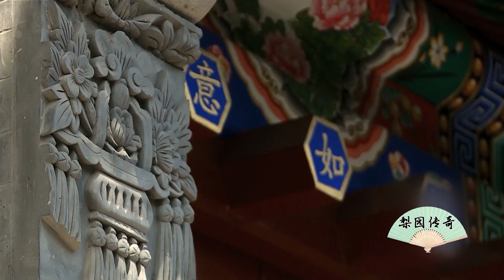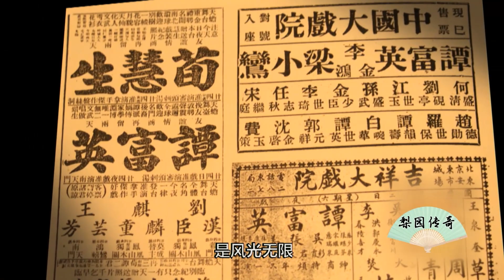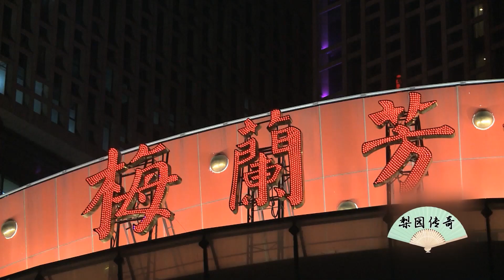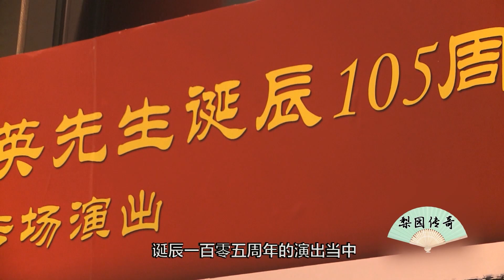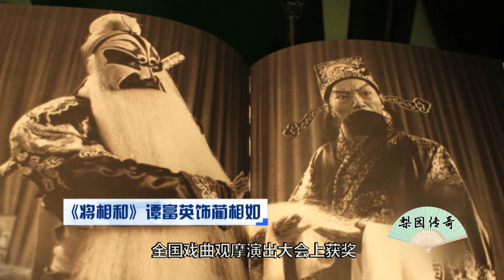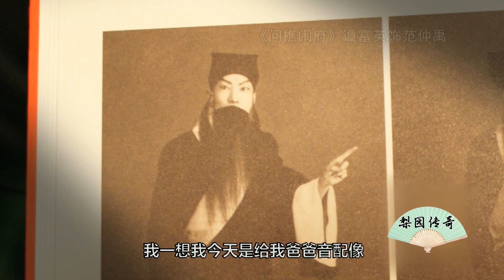《梨員傳奇》譚小培先生是爲了傳承祖業，余叔岩先生是爲了報答施恩深重，壹起傾力打造譚富英